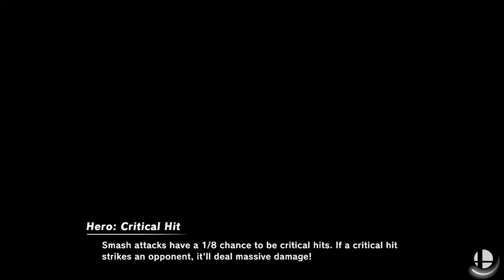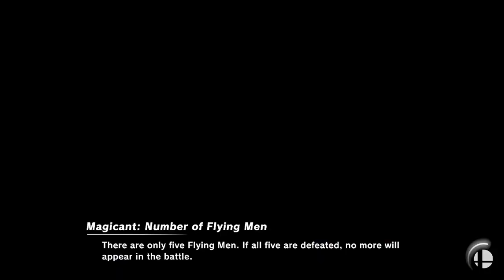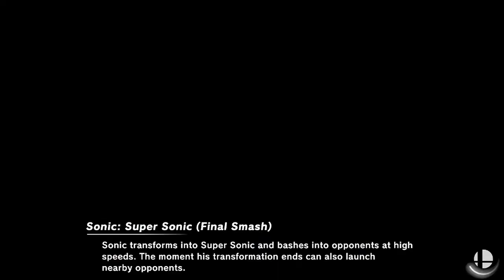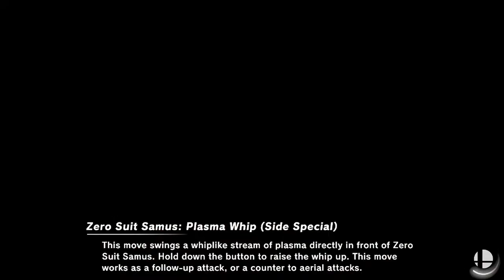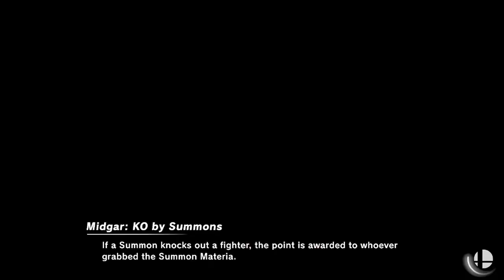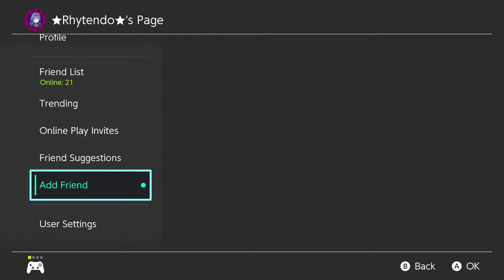Playing the Good Old Smash Bros with All of You Viewers and Mods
Welcome to my return where I will be playing some smash bros quickplay and arenas with my homies and viewers.
Please read the rules and have fun :)))

1. No Flaming ppl in my chat
2. No hate speech
3. Please do not spam in my chat, I have slowmode on
4. NO NSFW, POLITICS, OR RELIGION IN MY CHAT
5, If u vc, Please do not have too many ppl speaking at a time and no bg noise

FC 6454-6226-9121